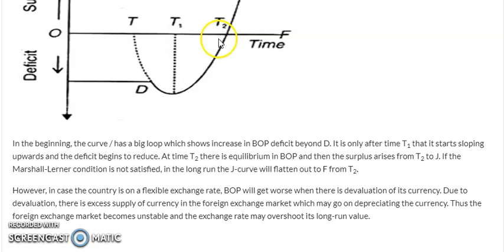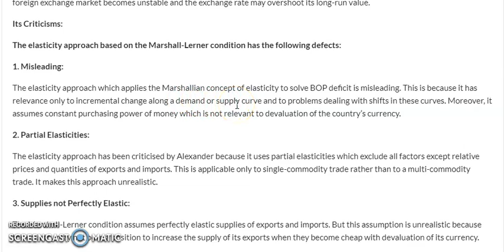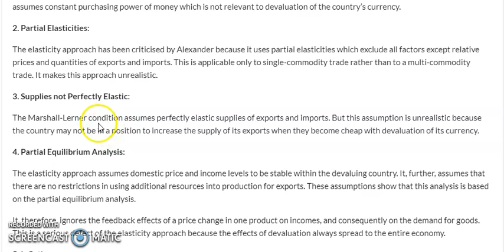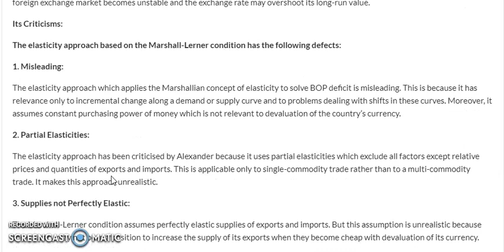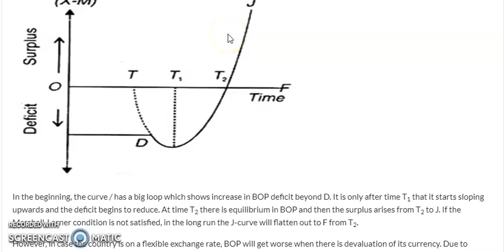J curve effect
International Economics